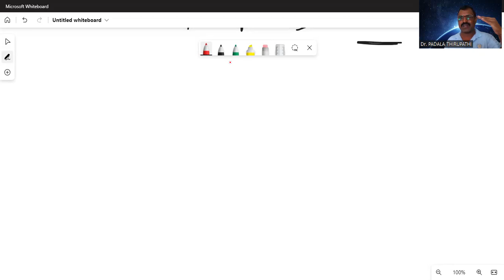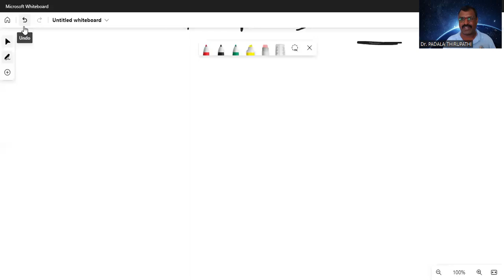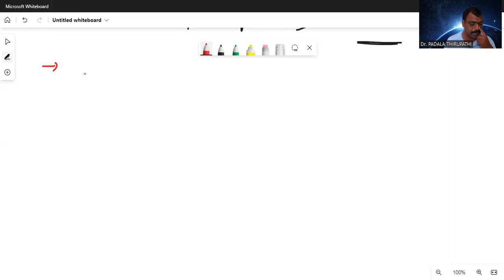JL/DL/GURUKUL- BOTANY/GURUKUL - CELL BIOLOGY - NUCLEUS STRUCTURE & FUNCTION - DR.PADALA THIRUPATHI